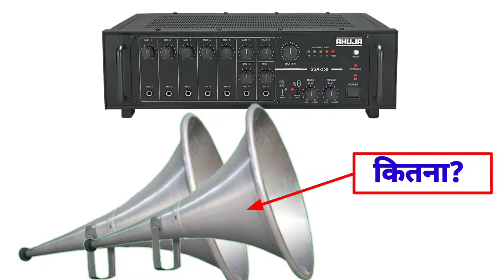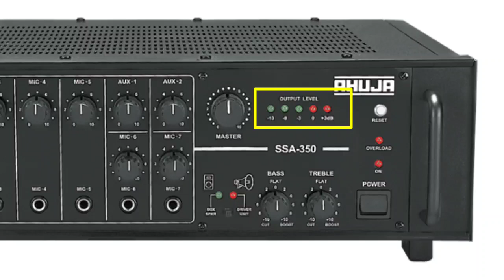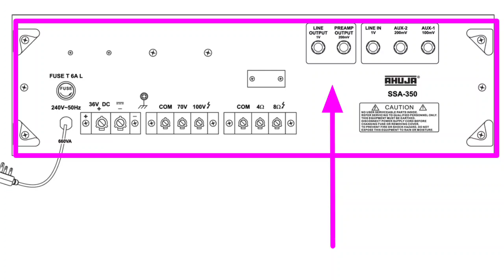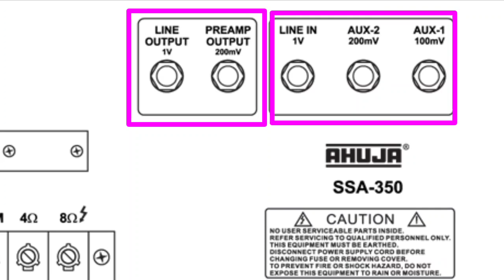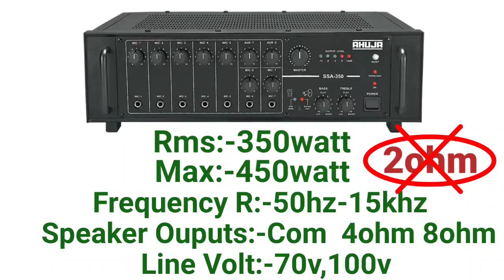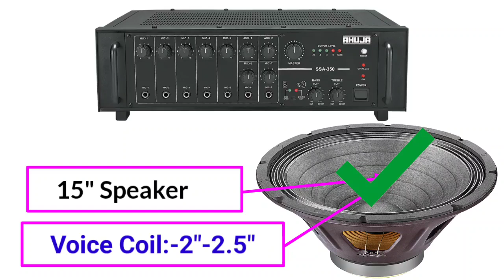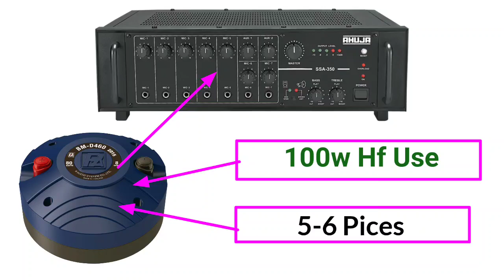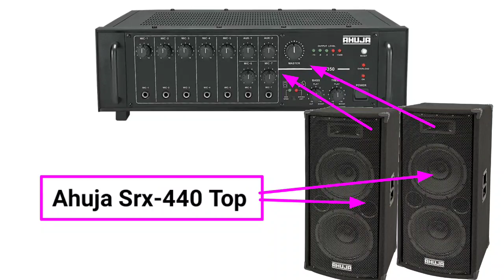Ahuja 350w Amplifier 1000watt Load | Ahuja SSA-350 Amplifier Full Information Video |2024 Price Amp.